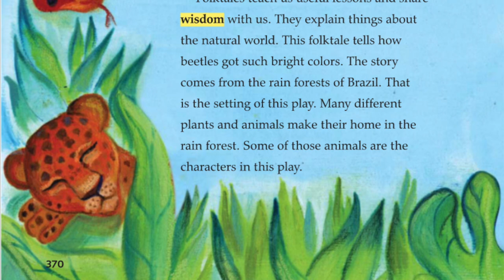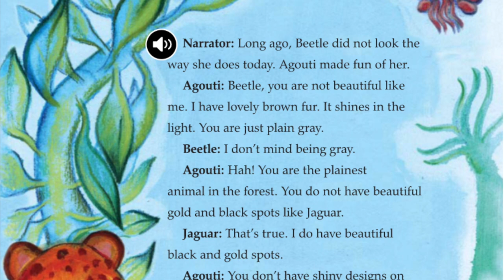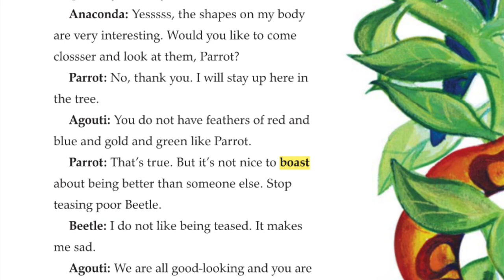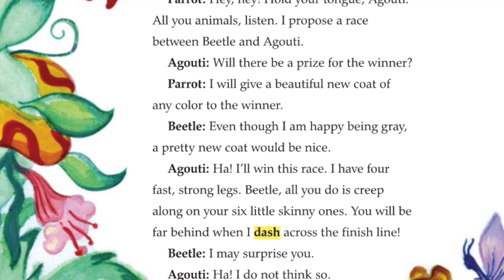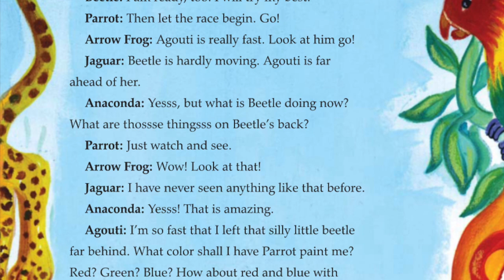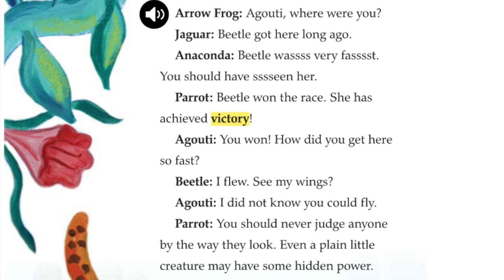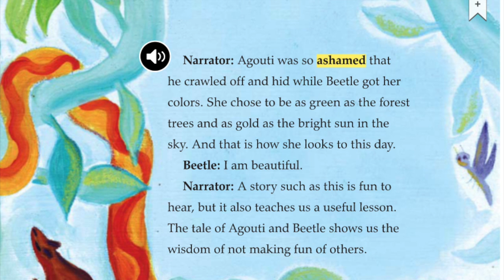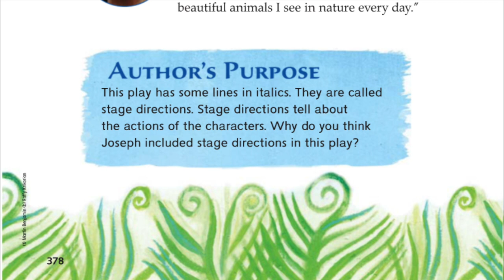How the Beetle Got Her Colors Video